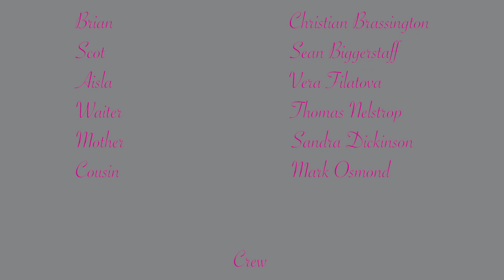The Exit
The embodiment of Brexit, Brian attempts to break with his long term girlfriend, however things don't go as smoothly as he'd hoped.
Made in collaboration with Karma, Twickenham Studios